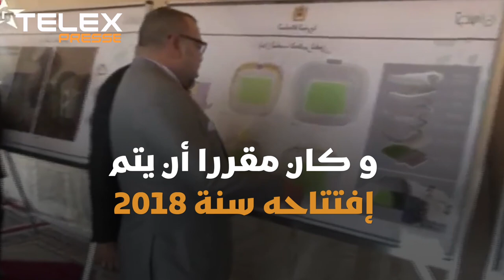ملعب تطوان العالمي "الأيقونة المنسية" كيف تحول من مشروع ملكي عملاق إلى بناية مهجورة طالها النسيان